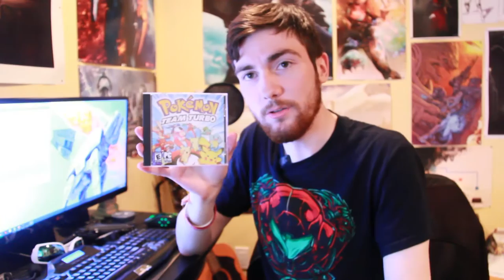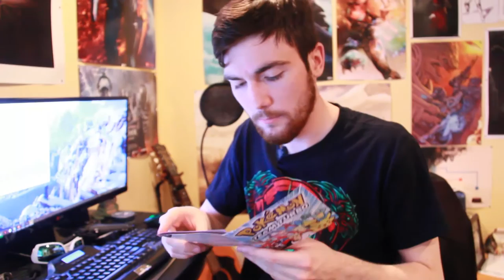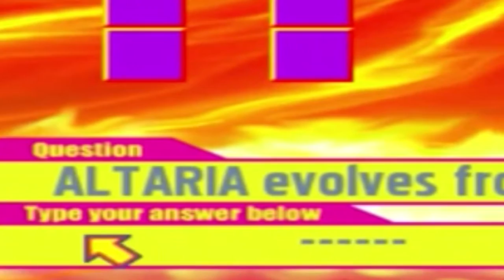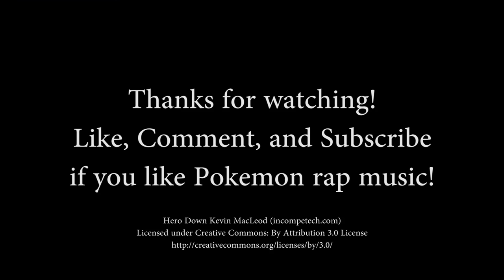Dollarstore Games - Pokémon Team Turbo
5 minutes shorter, audio is louder but still sounds like ass.

Eventually this shit will be watchable, I swear.

Like this video to help cure my addiction to cock.